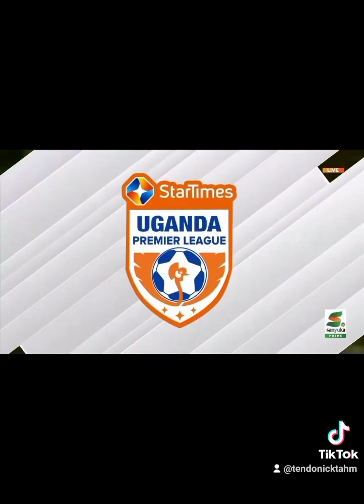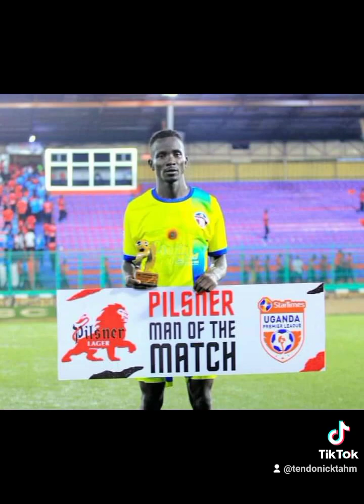Vipers SC 1:1 Maroons FC | Highlights | StarTimes UPL 2023/24